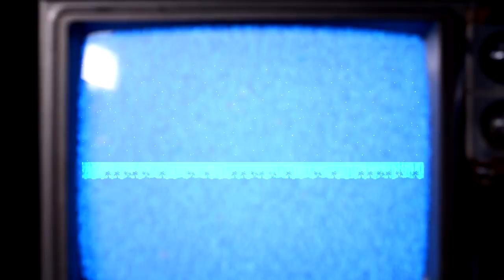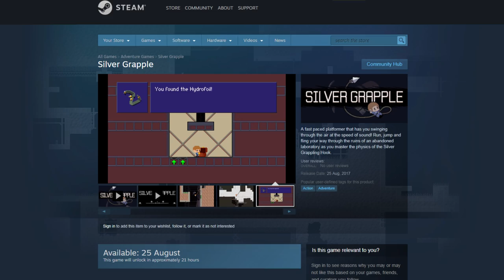Silver Grapple - Nitro Rad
A simple, but challenging platformer swings on over to Steam. Let's check out Silver Grapple!